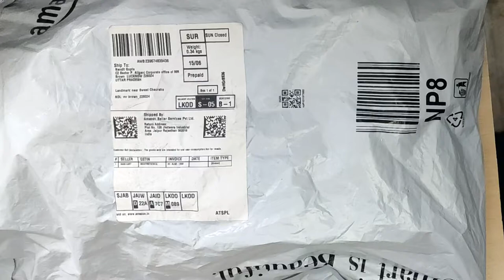Bottle Holder Unboxing | Easy to carry on bike | Round Zipper Water Bottle Cover | Tuber Review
EASY TO CARRY WATER BOTTLE COVER WITH ADJUSTABLE SHOULDER STRAP AND EXTRA PADDING TO KEEP YOUR BOTTLE SAFE FROM SCRATCHES OR DENTS. IDEAL FOR 750 ML AND 1 LITRE WATER BOTTLES. CAN BE WASHED AT HOME. ZIPPER CLOSURE. THERE MAYBE SLIGHT VARIATION IN COLOUR REPLICATION MAY OCCUR DUE TO LIGHTNING/ FLASH DURING PHOTOGRAPHY OR YOUR MONITOR SETTINGS.

ZIPPER CLOSURE
HOME WASHABLE
INSULATED
ADJSUTABLE SHOULDER STRAP
IDEAL FOR 750 ML AND 1 LITRE BOTTLE

good quality stitching connect the strap strongly to the holder; The glass bottle sleeve can protect the glass body from damage and against hot,fit the water bottle or longneck bottle of your choice
Wide application: portable nylon bottle sleeve is suitable for indoor and outdoors use, such as camping, swimming, driving, at the ball park and other activities
Fits 22 oz Long neck Water Bottle or Tall Beer Bottles. Buyers report it fit 16oz - 20oz water, soda & Gatoraide bottles and Deer Park 24oz Water bottle as well.
Material: neoprene; Dimension: 0.15"(Thick) x 12" (Tall) x 5" (Diameter)
Could use the other one which comes with black plastic clip for you to hook onto your belt, backpack directly.